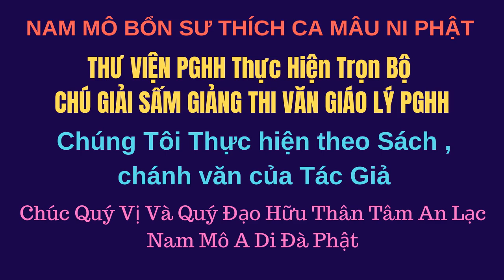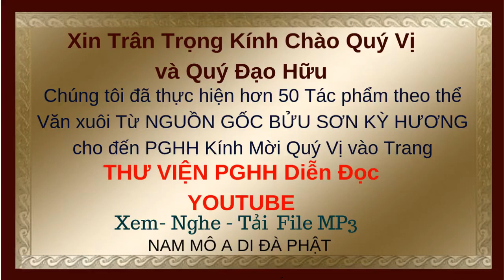Chú Giải Thi Văn P92- Tạm Ngưng Lý Thuyết - Đến Làng Nhơn Nghĩa Cần Thơ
-Kính Mời Quý Vị Vào Link này Xem 60 Tác Phẩm .
Hệ Phái TỨ ÂN HIẾU NGHĨA - Tủ Sách Sưu Khảo Sử Liệu - PHẬT GIÁO BỬU SƠN KỲ HƯƠNG .
-  33 VỊ TỔ PHẬT GIÁO - ẤN ĐỘ & TRUNG HOA list=PL5YmMXMY0LbDT0RKjIFCGQJpbVnruPhib